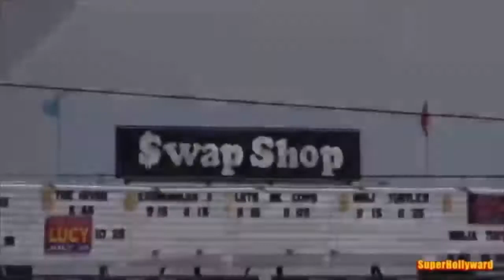把狗打扮成狮子恶搞路人，男子最后欲哭无泪！